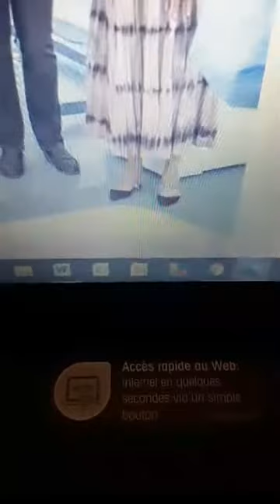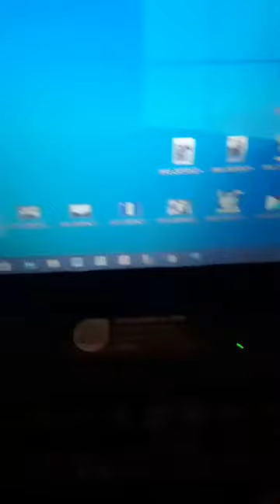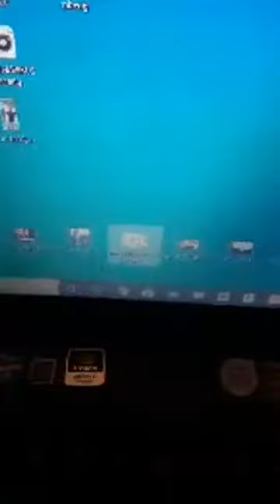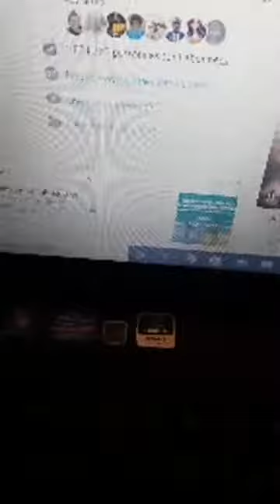Décryptage après le récent discours à la nation du 05-21-2020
1- Hommage à l'ancien chanteur, promoteur de notre tradition et homme politique Pierre Claver Nzeng.
2- Une bonne majorité de la population trouve le récent discours à la nation du chef de l'etat plat, loin des préoccupations actuelle des gabonais c.a.d en terme de prime des agents du secteur médicale, matériel sanitaire en manque criard pour ne parler que de ce secteur.